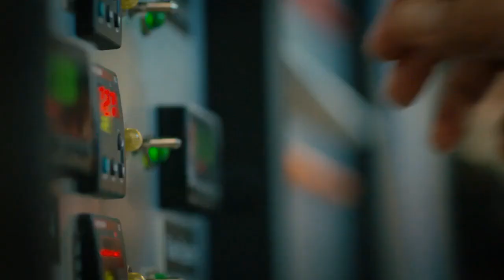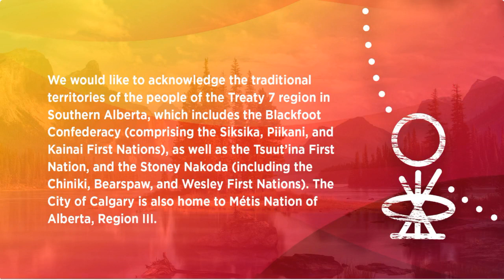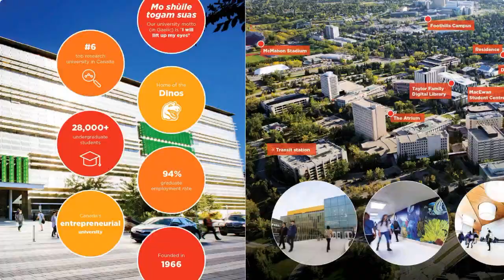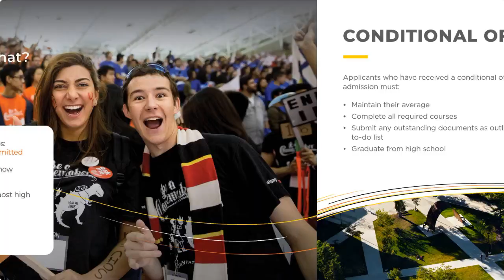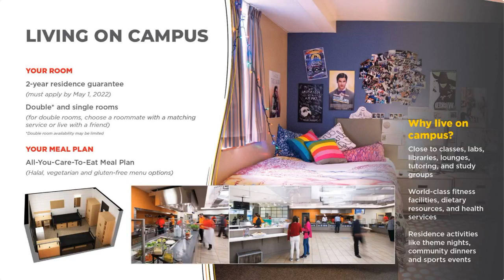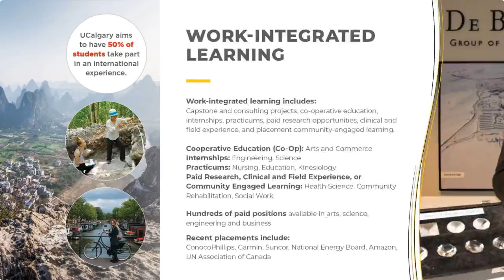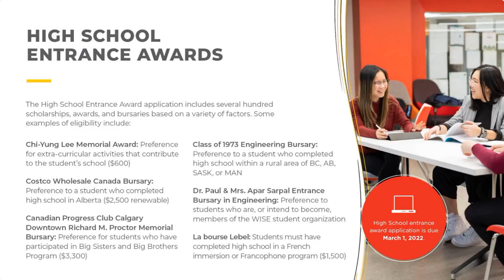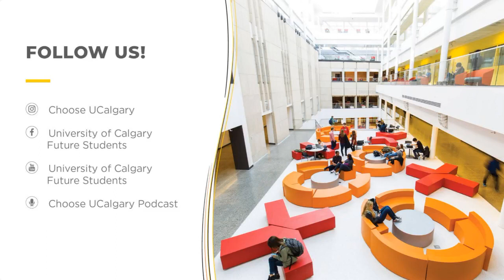Accepted to UCalgary? Here's what's Next! A webinar for Canadian Students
Congratulations on your offer to study at the University of Calgary!

We cannot wait to have you as a UCalgary Dino, and we are incredibly excited to share this next chapter of your life with you. After you have been accepted, you might be wondering: “what now?”. In this session, you will learn all the following steps after receiving your acceptance to the University of Calgary. We will also provide you with some guidance regarding admissions, orientation, course registration, and important upcoming events to consider attending before September. This is also a great chance to answer any questions you might have and connect with students from the same country/region you join us from! We hope to see you soon!